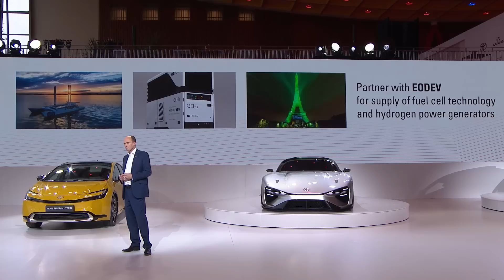Toyota Hydrogen Fuel Cell Strategy & Corolla Cross H2 Concept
Toyota firmly believes it is too early to focus on one single zero-emission solution and is, therefore, concurrently developing hydrogen fuel cell and hydrogen combustion technology alongside battery electric technology.

The technological progress gave Toyota engineers the confidence to create a prototype road car – the Corolla Cross H2 Concept.

By equipping the 1.6l 3-cylinder turbo engine from the GR Corolla with high-pressure hydrogen direct injection engine technology from motorsport activity, and adding the hydrogen tank packaging know-how from Mirai, Toyota was able to create a Corolla Cross H2 hydrogen prototype that can transport 5 passengers and their luggage. Real-world evaluation is currently being carried out alongside ongoing digital development, with the vehicle soon to begin winter testing in northern Japan.

Source : Toyota